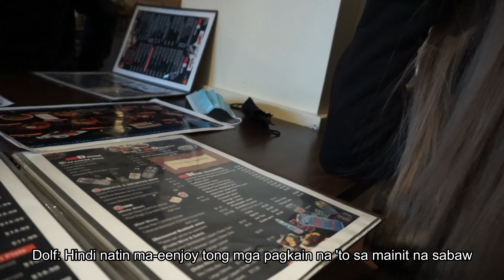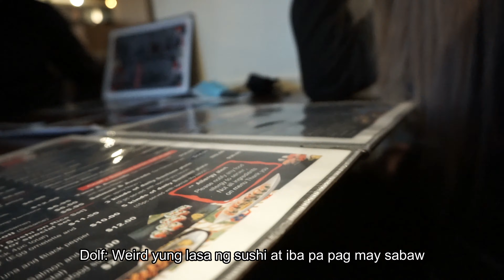Ordering Chicken Manok? | Filipino in Canada Vlog | Buhay Canada | Team Lopez Fam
Alamin ang Katotohanan! Filipino in Canada Vlog | Team Lopez Fam"
The best talaga pag may kaibigan kang mahilig magpatawa!

Filipino life in Canada

Pinoy in Canada Vlog | Buhay Canada | Team Lopez